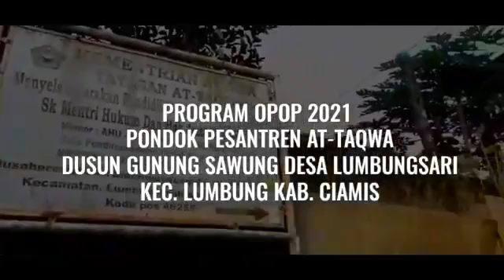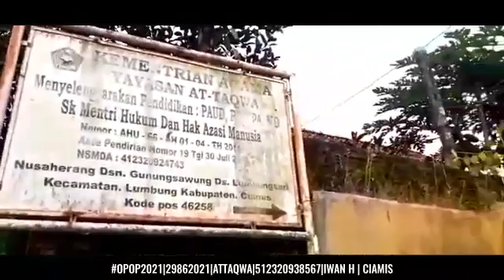29862021 | ATTAQWA | 512320938567 | IWAN HERMAWAN | KAB. CIAMIS